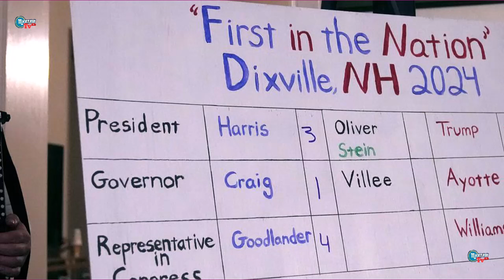DW SWAHILI HABARI KUBWA LEO JUMANNE MCHANA TAR.5.11.2024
ayatollahali
magufuli
dw leo
bbc leo
na
dw swahili leo jioni
joe biden
ukrain
dw swahili live
music upload
mombasa
wasafi mombasa
bbc kiswahili habari
tundu lissu
tifa
diamond
platnumz
alikiba
rostam
parapanda
jux
vanessa
ccm
chadema
wasafi
jonijooo
ukraine
matukio
leo
midle
simba
kenya
mid
one
ngono
dw swahili habari leo live
mbowe
vita ukrain
wasafi festival
wcb
zelensky leo
bbc swahili leo live
azam tv
wasafi tv
millard ayo
tokazamani tv
ayo tv
jamvi online tv
tamutamu tv
dw
sumbawanga tv
mwendokasi tv
ngasa tv
azam fc
haroub tv
global tv
live magazeti
marekani
taifa stars
sri lanka
azam
dw leo mchana
millardayo magazeti
magazeti ya leo millardayo
magazeti millardayo
ufarasa
yanga sc
millardayo
millarayo
kinachoendelea ukraine
taarifa
voa swahili
bbc
dw swahili habari leo mchana
ukrain leo
urusi leo
russia
donbass
vladmir putin
bbcswahili
dirayadunia
bbc jumatano
dci
barozi zimbabwe
utezi wa igp
sirro
William ruto
Uhuru Kenyata
ayatollahali
magufuli
dw leo
bbc leo
na
joe biden
ukrain
dw swahili live
music upload
mombasa
wasafi mombasa
bbc kiswahili habari
tundu lissu
tifa
diamond
platnumz
alikiba
rostam
parapanda
jux
vanessa
ccm
chadema
wasafi
jonijooo
ukraine
matukio
leo
midle
simba
kenya
mid
one
ngono
mbowe
vita ukrain
wasafi festival
wcb
zelensky leo
azam tv
wasafi tv
millard ayo
tokazamani tv
ayo tv
jamvi online tv
tamutamu tv
dw
sumbawanga tv
mwendokasi tv
ngasa tv
azam fc
haroub tv
global tv
live magazeti
marekani
taifa stars
sri lanka
azam
dw leo mchana
millardayo magazeti
magazeti millardayo
ufarasa
yanga sc
millardayo
millarayo
kinachoendelea ukraine
taarifa
voa swahili
bbc
ukrain leo
urusi leo
russia
donbass
vladmir putin
bbcswahili
dirayadunia
bbc jumatano
dci
barozi zimbabwe
utezi wa igp
sirro
William ruto
Uhuru Kenyata